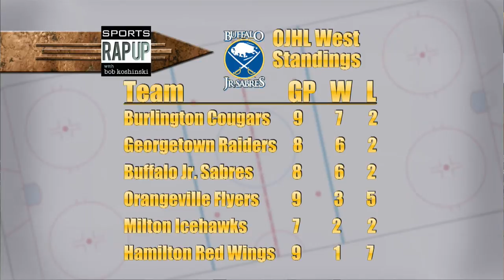Sports Rap Up - Larry Playfair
Buffalo Sabres legend and current Buffalo Jr. Sabres President Larry Playfair stopped by the set of Sports Rap-Up with Bob Koshinski to discuss the success of the Buffalo Jr. Sabres, the NHL Lockout and his time as a Buffalo Sabre.